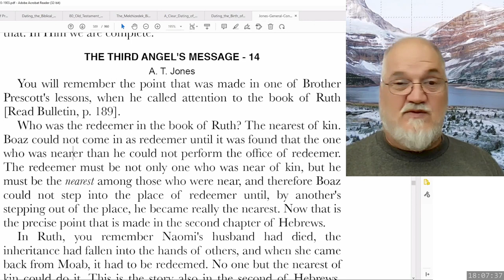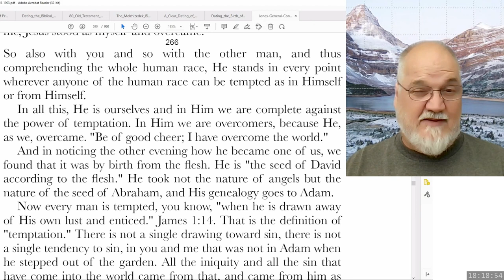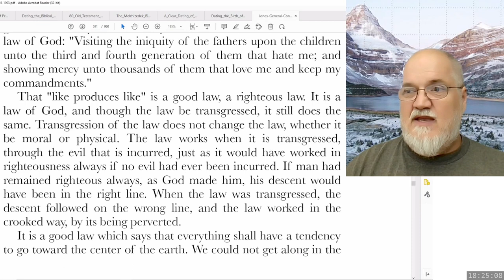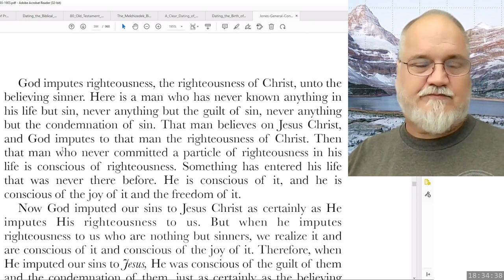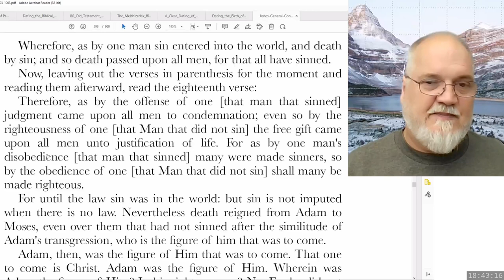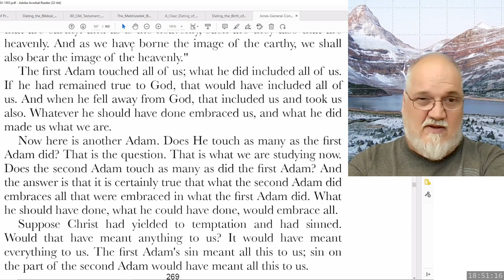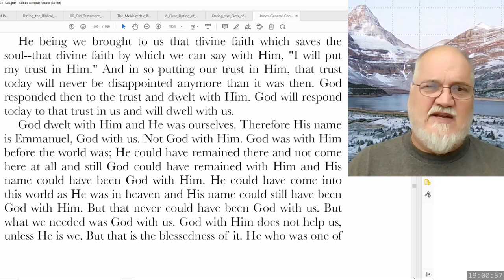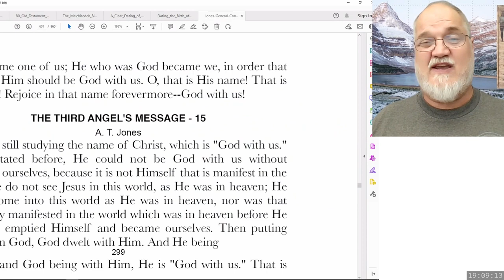2023 07 07 Three Angels Messages Part 55 - Theodore Turner